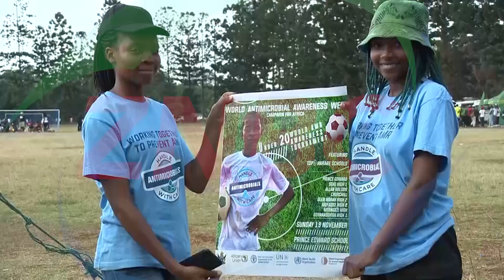WHO Collaboration report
By Effie Mphande

The World Health Organisation -WHO- has called for increased collaboration among Member States in the fight against Antimicrobial resistance in Africa.

WHO Regional Office for Africa Antimicrobial Stewardship and Awareness Technical Officer WALTER FULLER says the fight against antimicrobial resistance can only be successful if member states work together.